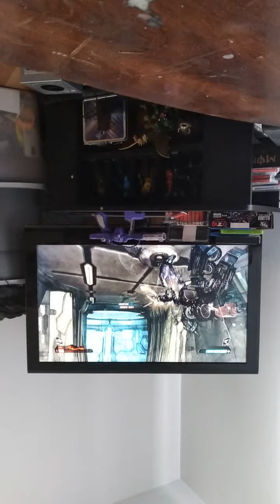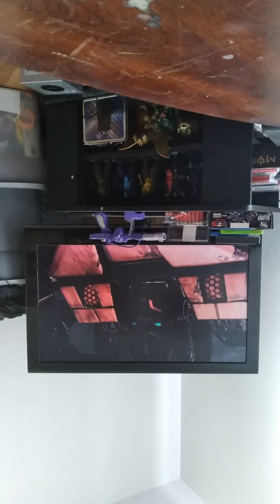Transformers War of Cybertron Auobots Defend Iacon